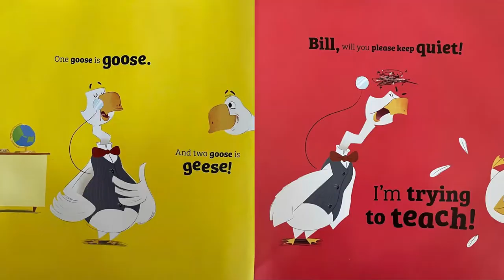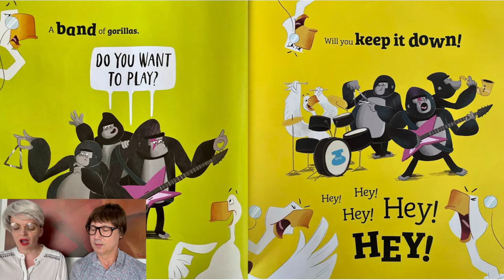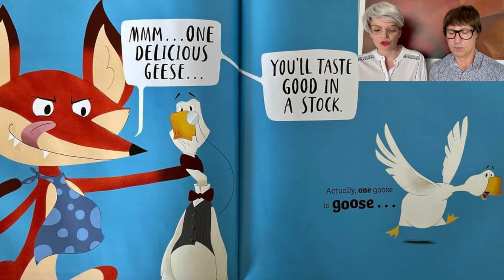Who's A Goose by Scott Stuart read aloud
Who's a Goose is a fun and educational book by best selling children's book author, Scott Stuart. The book educates kids on what different groups of animals are called and it is done in a fun rhyming scheme.

Scott Stuart is a writer, illustrator and designer who still watches kids' movies when his son is not around. He is passionate about dismantling gender stereotypes and empowering children to follow their own unique path. Scott’s stories and his uplifting online presence has attracted over 250K followers and 8M likes on TikTok. Scott’s own path has led him to an assortment of passions, including rugby, dancing, midnight rodeos and karaoke.

Please support the creators of this wonderful story: the author, illustrator and publisher by making sure you purchase your own copy of this book for your home use and to treasure in your personal library. Nothing beats holding a book and the joy of finding out what is on the next page as you turn it.